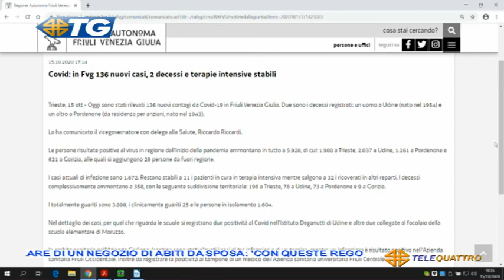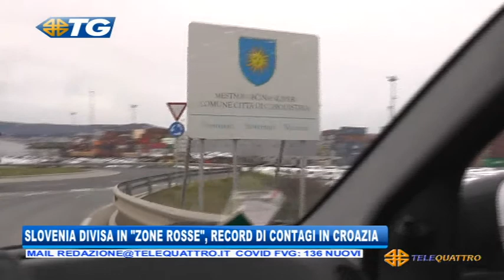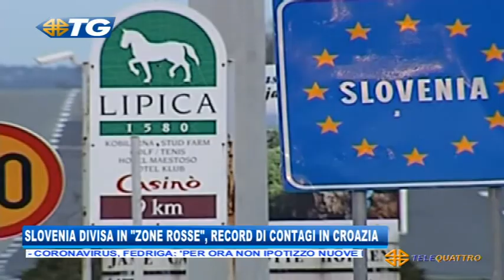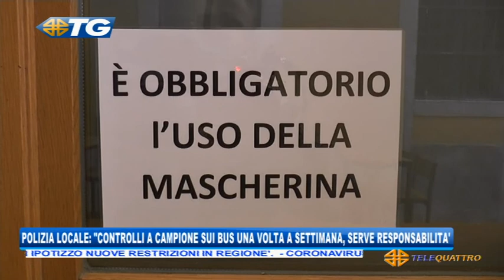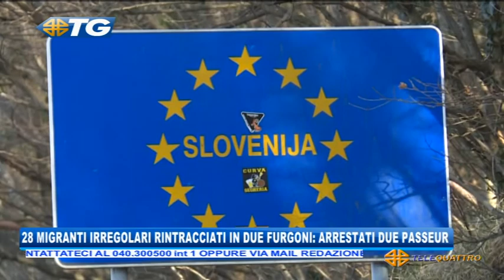IL NOTIZIARIO EDIZIONE COMPLETA | 15/10/2020 19:29